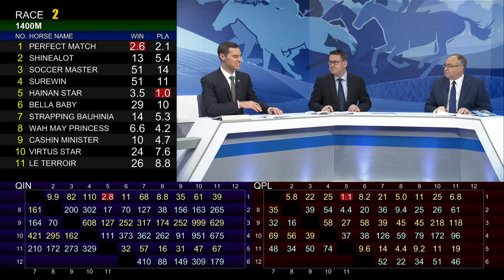[Racing To Win] 18/19 #25 Sha Tin – R2 (2 Dec)